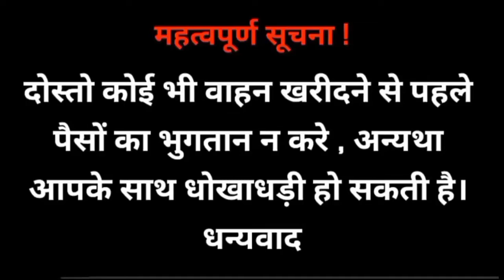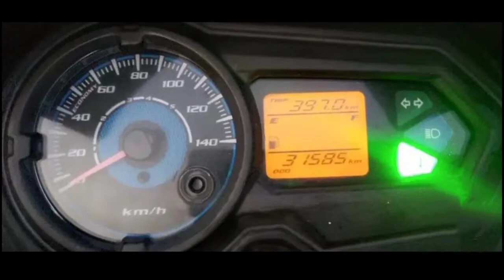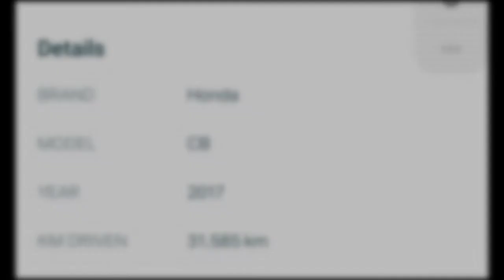HONDA SHINE SP 2017 MODAL Second Hand || Good Condition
Hello Everybody,,

I Am Dev Kumar From Jaipur Rajasthan,I Make Second Hand Vehicle And Market Sale Video, And Upload On My Youtube Channel,So Please SUBSCRIBE My YOUTUBE Chennal,And Press The Bell Icon, Another Miss Any updates From My Channel.

{हमारे बाइक डीलर आपसे कभी भी Advance Payment नही लेते हैं, अगर कोई भी आप के पास से हमारे चैंनल के नाम से, या बाइक डीलर के नाम से Advance Payment मांगे तो आपको नही देना है}

(All Information About This Vehicle Insert Video)

(Coverd Point's)